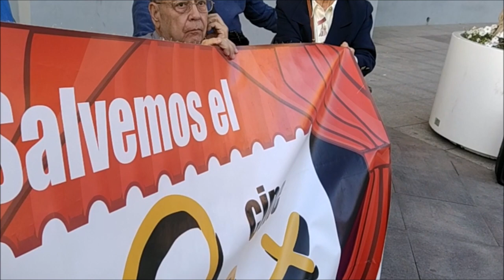La película Moulin Rouge en la Historia del Cine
Cine,  Cine Rex,  Cine Rex Vivo,  MURCIA